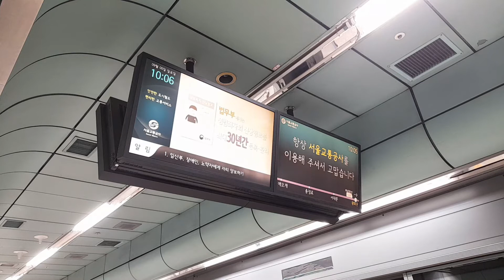광화문역 지하철 5호선 하남검단산행 진입음 전철도착 안내방송